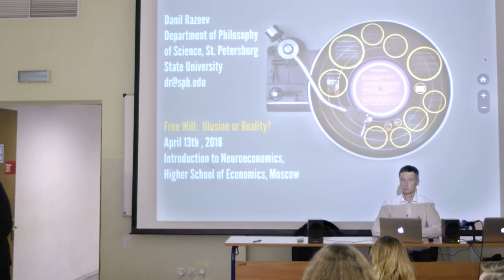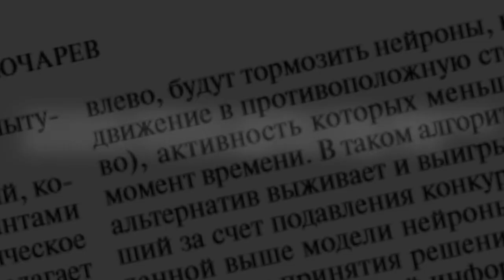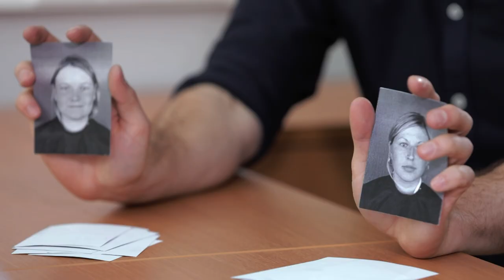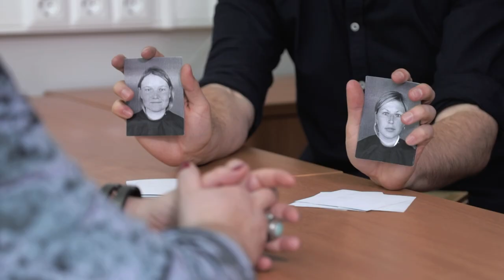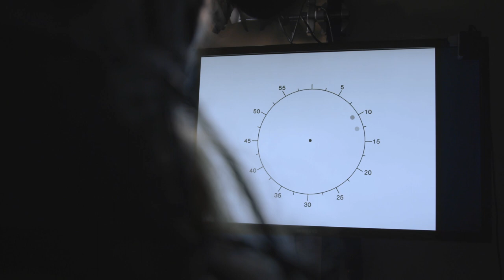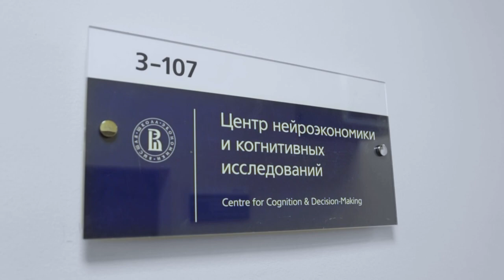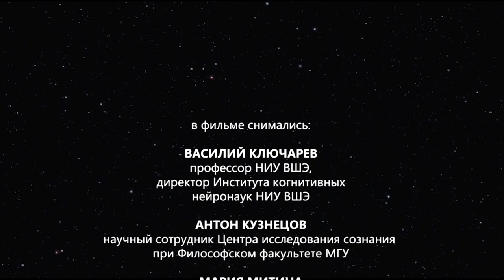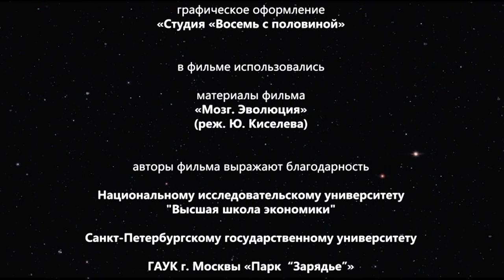Сериал "Мозг. Вторая Вселенная". Серия 5 - Свобода воли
Научно-документальный сериал "Мозг. Вторая Вселенная" рассказывает о малоизученных явлениях работы мозга над пониманием которых бьются современные ученые. В пятой серии мы расскажем, как исследуют свободу воли, казалось бы, одно из ключевых свойств человеческой природы.